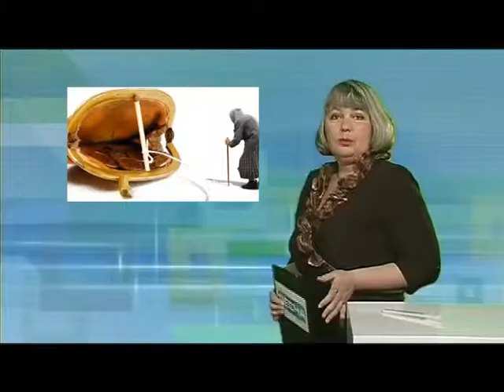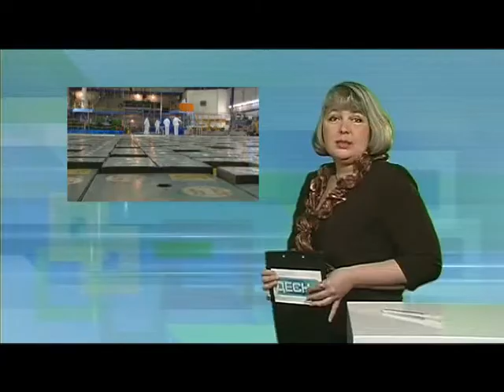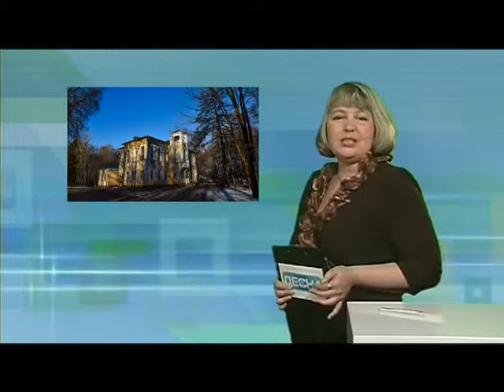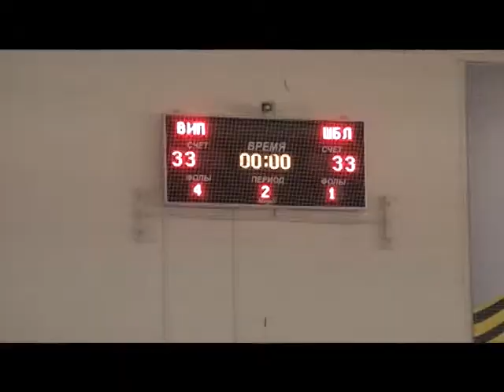Десна-ТВ: День за днем от 12.02.2016 г.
В выпуске:
1. Дети «Солнышка» узнали об Афганистане.
2. Генерал Скоков провёл личный приём граждан.
3. Подведены итоги соревнований по баскетболу.
4. Как сделать подарок своими руками.